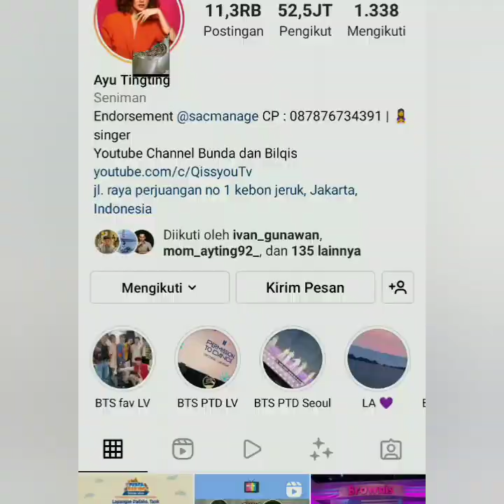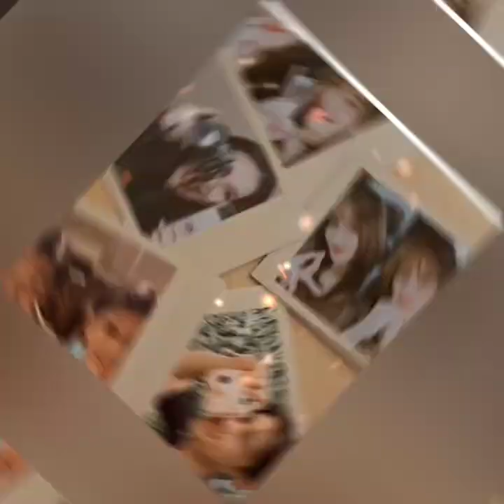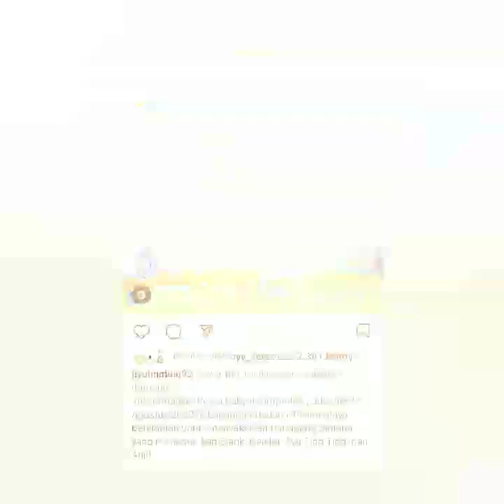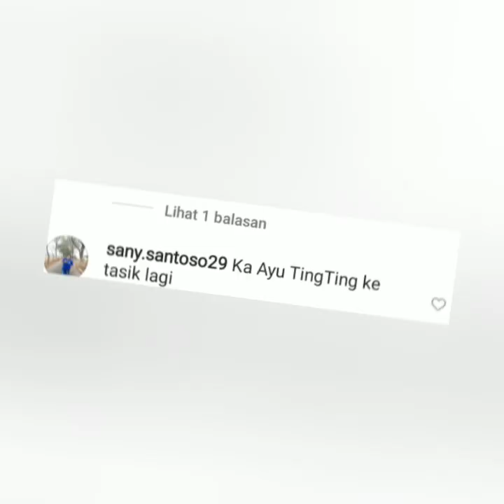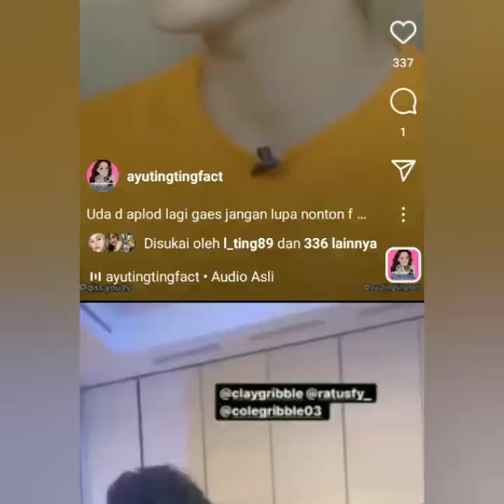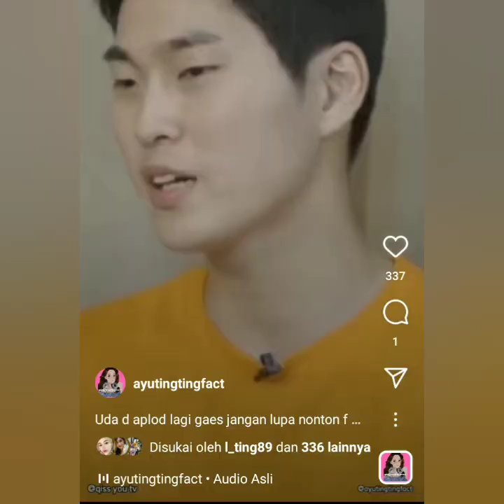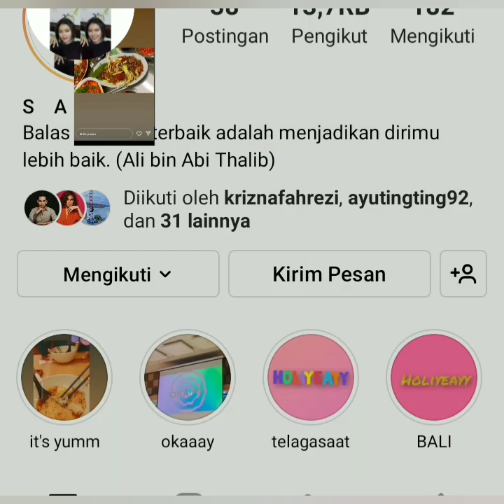3 KABAR TERBARU AYU TING-TING HARI INI, AYU TT AKAN HADIR DI TASIK. CATAT TANGGAL & WAKTUNYA